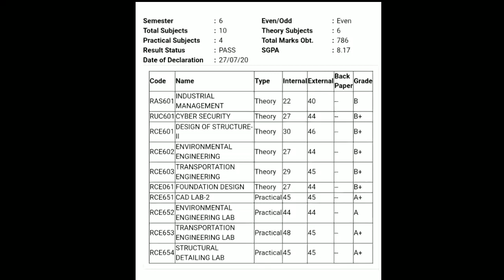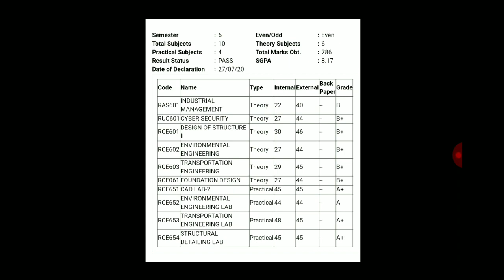AKTU Update Marks in One view Result of B.tech 3rd year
दोस्तों इस वीडियो में मैंने आप सभी को बताया है कि  aktu ne b.tech 3rd year ke chhatro ke marks update kr diye h